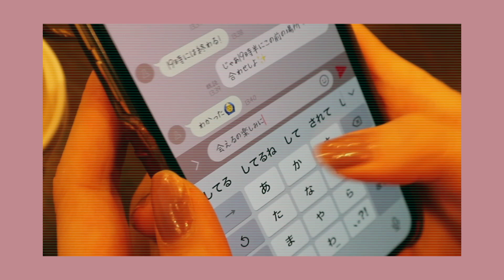【2月のお気に入り】今月からお気に入り再開します！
吉田朱里ファンクラブ❤︎
ここでしか見れない私を知ってください❤︎

プロデュースコスメブランド
【B IDOL】

Twitterで アカリンの女子力動画リク
でリクエストのリプもお待ちしてます♡

NMB48 吉田朱里 ビューティーフォトブック
IDOL MAKE BIBLE @アカリン２
Amazon